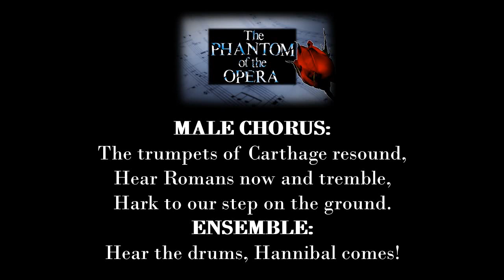'Hannibal' (Part One) from The Phantom of the Opera (Instrumental)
Lyrics by Charles Hart and Richard Stilgoe
Book by Richard Stilgoe and Andrew Lloyd Webber
Synthesised using MuseScore 3

This is an instrumental for the first part of the 'Hannibal' scene from Act One of The Phantom of the Opera (1986) - I am hoping to create an instrumental for part two at some point in the future!